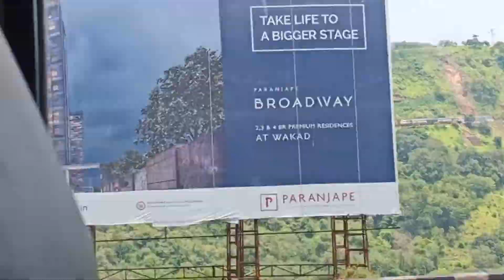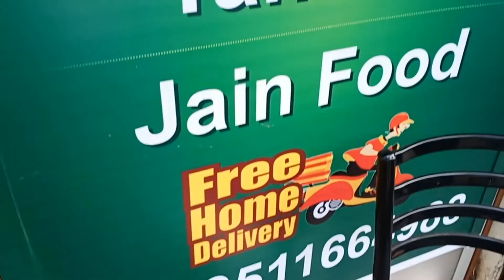BEST EVER LONAVALA TRIP ...NS_VLOGS (18 VLOG)❤️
HELLO GUYS HERE IS NAMAN AND I HAVE A BEAUTIFUL VIDEO FOR YOU

MUMBAI TO LONAVALA IS 96 KM -DISTANCE
Lonavala or Lonavla (Marathi: लोणावळा ) is a town and a hill station Municipal Council in Pune district in the Indian State of Maharashtra.[1] It is about 64 kilometres (40 mi) west of modern-day Pune city and 96 kilometres (60 mi) from the city of Mumbai. It is known for its production of the hard candy chikki[2] and is also a major stop on the railway line connecting Mumbai and Pune. From the Pune suburbs, local trains are available from Pune Junction. Both the Mumbai-Pune Expressway as well as the Mumbai-Chennai highway pass through Lonavala🙈🙈

SINHAGAD EXPRESS , DECCAN EXPRESS, DECCAN QUEEN
KOYNA EXPRESS - TRAINS FOR PUNE

BY MISTAKELY I HAVE MUTED ONE CLIP IN THAT I HAVE SAID NIGHT ME POOL AISA DIKHTA HEIN

HERE I AM ENDING THIS VLOG WAIT FOR THE SECOND VLOG
SURPRISED FOR YOU GUYSS

COMMENT DOWN
FOLLOW MW ON INSTAGRAM

VILA--
PEACH MIST VILLA
AMAZING VILLA
WITH PRIVATE POOL
AMAZING TRIP

LETS BEGIN WITH VIDEO 3...2 1. GO,